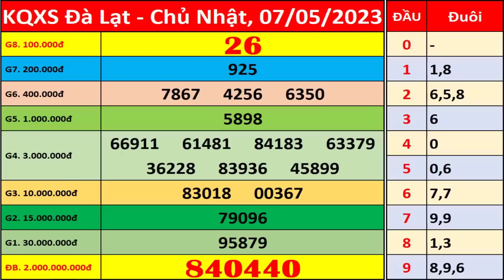Xổ số Đà Lạt ngày 7 tháng 5 | XSDL - KQXSDL - SXDL | Xổ số kiến thiết Đà Lạt hôm nay